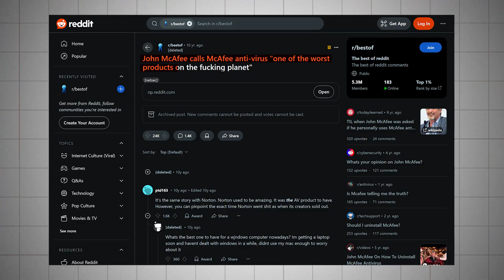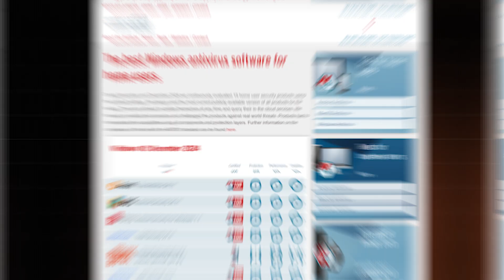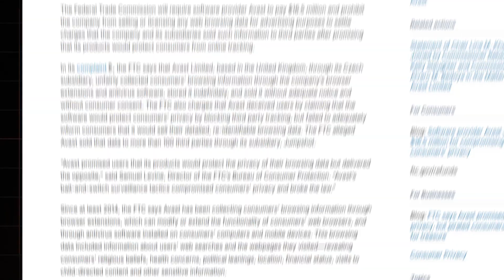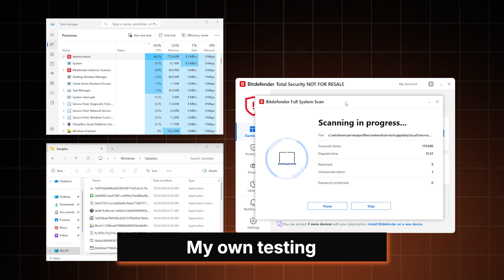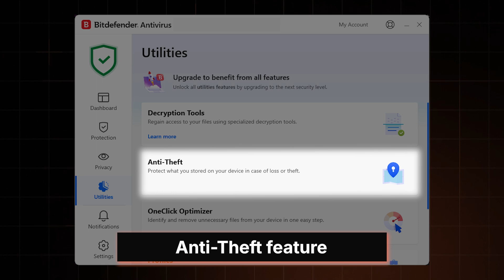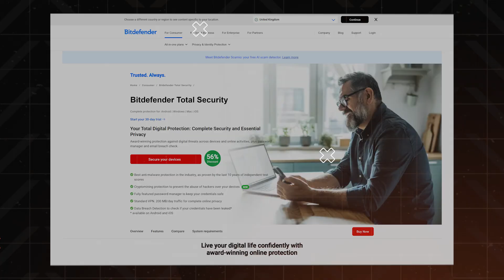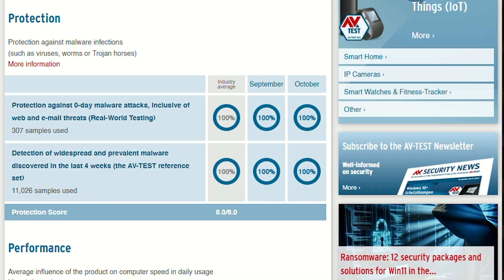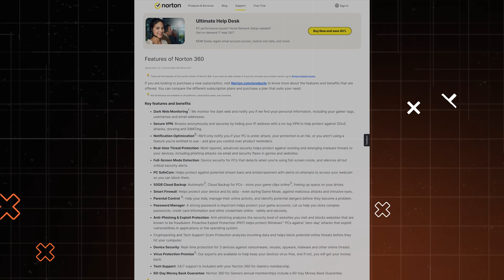What Are The Worst & Best Antivirus Options? (TESTED)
⚡ Now that you know the Best & Worst Antiviruses, grab one of the Best Antiviruses! ⚡

Today, let me show you some of the worst antivirus picks you can get, and a couple of the best antivirus options that are actually trustworthy.

0:00 Intro
0:19 The worst antivirus options
0:42 Is McAfee good?
1:38 Avast & AVG
2:27 What makes a good antivirus?
3:07 Bitdefender Antivirus review
3:46 Are the Bitdefender testing results good?
4:20 Features & plans
5:22 Is Norton a good antivirus?
5:50 Norton testing results
6:32 What features does Norton offer?
7:30 Norton plans & price
7:47 Final takeaway